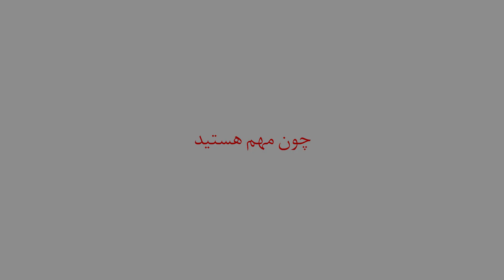کیف مجلسی زنانه برکه در فروشگاه اینترنتی نوین چرم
این بار می‌خواهیم در این ویدیو از مجموعه محصولات نوین چرم، شما را با یکی از شیک‌ترین کیف‌های مجلسی زنانه، یعنی کیف مجلسی زنانه برکه آشنا نماییم. کیف زنانه برکه هم دارای بند دستی و هم دارای بند شانی است. بنابراین شما می‌توانید از آن به صورت یک کیف دستی و هم به صورت یک کیف دوشی استفاده نمایید. کیف مجلسی زنانه برکه دارای طراحی بسیار زیبایی است و در عین حال ساده می‌باشد. این کیف زنانه از چرم گاوی درجه یک تهیه شده و کیفیت بسیار بالایی دارد. پیشنهاد می‌کنیم چنانچه به دنبال یک کیف مجلسی زنانه شیک و لاکچری هستید از صفحه این محصول در وب‌سایت نوین چرم دیدن نمایید. منتظر شما هستیم.

نوین چرم
چون مهم هستید